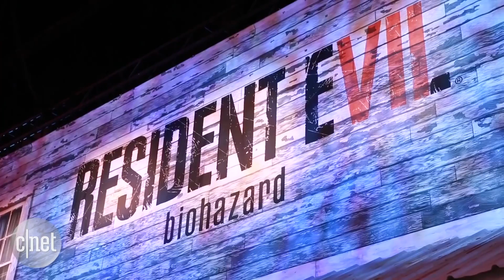The ABCs of VR (The Next Big Thing)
It's a new frontier, and coming up with a rock-solid definition of virtual reality can be tricky. Brian Cooley tells you the characteristics essential for a true VR experience.